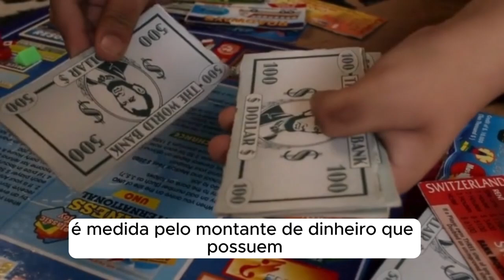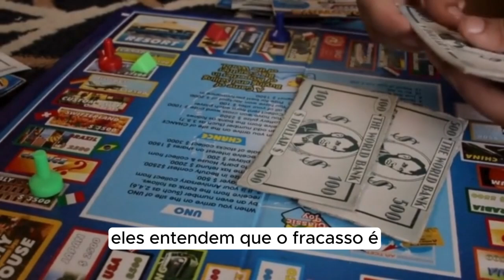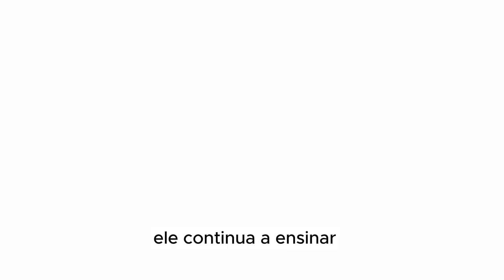𝗦𝗲 𝗩𝗼𝗰ê 𝗤𝘂𝗶𝘀𝗲𝗿 𝗙𝗶𝗰𝗮𝗿 𝗥𝗶𝗰𝗼 𝗔𝗽𝗿𝗲𝗻𝗱𝗮 𝗧𝗿𝗮𝗯𝗮𝗹𝗵𝗮𝗿 𝗱𝗲 𝗚𝗿𝗮ç𝗮 - 𝗖𝗼𝗺𝗼 𝗚𝗮𝗻𝗵𝗮𝗿 𝗗𝗶𝗻𝗵𝗲𝗶𝗿𝗼 𝗖𝗼𝗺 - 𝗿𝗼𝗯𝗲𝗿𝘁 𝗸𝗶𝘆𝗼𝘀𝗮𝗸𝗶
Entendendo a Diferença entre Ativos e Passivos
A primeira coisa que Kiyosaki explica é a diferença entre ativos e passivos. Ele diz:

"Um ativo é algo que coloca dinheiro no seu bolso, enquanto um passivo é algo que tira dinheiro do seu bolso. A maioria das pessoas confunde isso. Elas pensam que suas casas são ativos, mas se você está pagando uma hipoteca, taxas e manutenção, sua casa é na verdade um passivo. Para enriquecer, você precisa acumular ativos, como imóveis que geram aluguel, ações que pagam dividendos ou um negócio que gera lucro."

A Importância da Educação Financeira
Kiyosaki enfatiza que a educação financeira é fundamental. Ele conta uma história de sua juventude:

"Meu pai pobre, que era altamente educado, sempre dizia: 'Estude bastante para conseguir um bom emprego.' Já meu pai rico, que era o pai do meu melhor amigo e um empreendedor bem-sucedido, dizia: 'Eduque-se financeiramente para entender como o dinheiro funciona e faça o dinheiro trabalhar para você.' A escola tradicional não ensina sobre dinheiro, então você precisa buscar essa educação por conta própria."

Trabalhe para Aprender, Não Apenas para Ganhar
Outra lição crucial de Kiyosaki é que você deve trabalhar para aprender, não apenas para ganhar dinheiro. Ele explica:

"Quando era jovem, trabalhei de graça para o pai rico. Ele me ensinou sobre negócios, investimentos e como o dinheiro funciona. Muitas pessoas só pensam no salário que vão receber, mas o verdadeiro valor está no conhecimento e nas habilidades que você adquire."

O Poder dos Negócios e Investimentos
Kiyosaki é um grande defensor do empreendedorismo e dos investimentos. Ele diz:

"Ter um negócio próprio e investir são as melhores maneiras de construir riqueza. Quando você tem um negócio, você tem controle sobre seus rendimentos. E investir permite que seu dinheiro cresça de forma passiva. Invista em imóveis, ações, negócios - qualquer coisa que possa aumentar seu patrimônio líquido ao longo do tempo."

O Fluxo de Caixa é Rei
Outro ponto crucial que Kiyosaki destaca é o fluxo de caixa. Ele afirma:

"Muitos pensam que a riqueza é medida pelo montante de dinheiro que possuem. Na verdade, o que importa é o fluxo de caixa. O fluxo de caixa positivo significa que seus ativos estão gerando mais renda do que suas despesas. Este é o verdadeiro indicador de saúde financeira."

Lide com Seus Medos e Arrisque-se
Kiyosaki também fala sobre a importância de enfrentar os medos e arriscar-se. Ele diz:

"O medo de perder dinheiro é o que impede a maioria das pessoas de alcançar a liberdade financeira. Todos têm medo, mas os ricos sabem como lidar com ele. Eles entendem que o fracasso é parte do caminho para o sucesso. Você precisa aprender a tomar riscos calculados e a se recuperar dos fracassos."

Pague a Si Mesmo Primeiro
Um dos conselhos mais importantes de Kiyosaki é pagar a si mesmo primeiro. Ele explica:

"Muitas pessoas pagam todas as suas contas e, se sobrar algo, elas investem. Isso está errado. Você deve investir primeiro em seus ativos e depois pagar suas contas. Isso cria uma disciplina financeira e garante que você está sempre aumentando seu patrimônio."

Mantenha-se Atualizado e Adaptável
Por fim, Kiyosaki destaca a importância de estar sempre aprendendo e se adaptando. Ele conclui:

"O mundo financeiro está sempre mudando. Novas oportunidades surgem e outras desaparecem. Mantenha-se atualizado com as tendências e continue aprendendo. Invista em seu conhecimento e esteja pronto para se adaptar às mudanças."

Ao terminar a conversa, Kiyosaki olha para você com um sorriso confiante e diz: "Lembre-se, a jornada para a liberdade financeira não é rápida nem fácil, mas com a mentalidade e a educação certa, você pode alcançar seus objetivos. Invista em você mesmo e nunca pare de aprender."

Com esses princípios em mente, você está pronto para começar sua jornada rumo à independência financeira.

continue
ChatGPT
O Jogo do Dinheiro: Prática e Persistência
Kiyosaki se levanta e pega um tabuleiro de Monopoly, colocando-o sobre a mesa. Ele olha para você e diz:

"Vamos jogar um pouco para que você possa entender melhor. Monopoly não é apenas um jogo; é uma lição prática sobre como o dinheiro funciona. O objetivo é comprar propriedades, construir casas e hotéis, e cobrar aluguel dos outros jogadores. Quanto mais propriedades você tiver, mais dinheiro você ganha. É uma maneira simplificada de entender como os investimentos podem trabalhar a seu favor."

primo rico
primo pobre
renda extra
thiago finh
me poupe
bruno perine
natahalia arcuri
pai rico pai pobre
pablo marçal
jovens de negócio
dinheiro
empreendedorismo